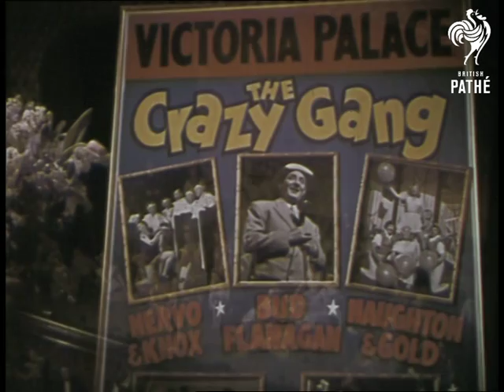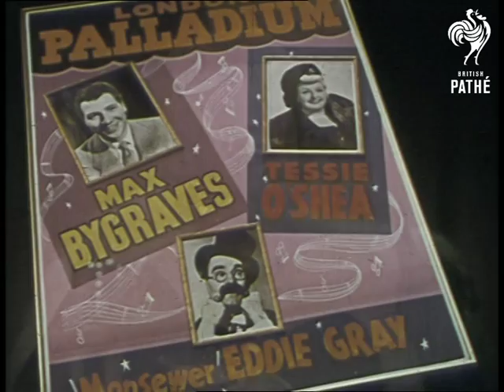Tonight In Britain - Reel 2 (1953)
Reel 2.

01:37:58 Usher Hall - poster for National Youth Orchestra of Great Britain - directed by Sir Adrian Boult.  High angle shot of the Orchestra playing.  C/U of conductor - Sir Adrian.  Low angle shots of the orchestra members.  Violin section and cellists.  Panning shot of the brass section to the percussion.  Young teenager plays the cymbals.  C/U of very serious young boy playing timpani.  M/S of the wind section - flutes and oboes.  High angle shot as they finish the piece.  C/U of conductor.

01:39:15 The Crazy Gang at the Victoria Palace.  Low angle of the boys as they sing a song about ringing bells.  C/U of audience smiling and applauding.  Various shots of Bud Flanagan singing "Underneath the Arches"- he has actors and actresses from the chorus all around him swaying along to the song.  Poster for the Victoria Palace featuring The Crazy Gang, Nervo & Knox, Bud Flanagan and Naughton & Gold.  Pan to London Palladium poster featuring Max Bygraves, Tessie O'Shea and 'Monsewer' Eddie Gray.  Continued.

01:40:33 M/S and C/U of Tessie O'Shea singing and doing a "sexy" shimmy.  'Monsewer' Eddie Gray does a juggling act.  Max Bygraves sings "Big Head" - C/U and M/S - the audience joins in although we don't see them do so - only hear them.  The Players Theatre - music hall entertainment  - man in Victorian costume introduces Hattie Jacques.  Woman at the piano begins to play.

01:42:31 L/S of the stage with the audience in view.  Hattie sings a comedy song in costume.  Shots of the audience - they drink beer.  C/U of the "chairman" or master of ceremonies smoking a cigar.  The audience joins in singing: "My old man says follow the van..."  Hattie does a little dance.  Closer shots of the audience singing and of Hattie. Good C/U of a man in tweed jacket and waistcoat singing the last line of the song then taking a big swig of beer.

Change of scene - a very elegant woman sips from a champagne glass.  Pull back to show her and her partner sitting at a table in the Cafe de Paris being served by a waiter.  High angle of waiter pouring a glass of wine then camera pans down to a dance floor where couples dance an elegant ballroom type dance.

01:43:31 Voiceover states: "Austerity is a thing of the past."  M/S of a group of middle aged diners at a table with a champagne bottle on ice.  C/U of the buffet table. Chef carves meat off the bone, large crab, whole chicken and lobster or langoustine (?) are displayed for the diners.  Pan across the diners.  Shot of dancing couples, very glamorous frocks - obviously a wealthy crowd - all the men in black suit and bow tie.  Good class contrast with previous section.

01:44:29Three young people sit at a table smoking.  Band leader introduces Jean Carson who sweeps down the stairs in a flowing white dress.  She performs "Sing a Song of London" mentioning the East End, the West End, Bow Bells, Hampstead, Mayfair and Big Ben.  Pan from the singer to the diners.  New Churchills Club - cocktail bar and nightclub.  The lights dim and the M.C. introduces Boscoe Holder and his Troupe in "Tropicana."

01:45:59 L/S of a small stage area in front of a small band.  Black dancers walk on to the stage and perform a routine.  Good C/Us of some of the dancers in traditional Caribbean (?) dress.

01:46:53 L/S of couple walking towards the camera at night.  They walk past a coffee stand where lots of people are gathered around in their coats drinking.  High angle shot of a policeman on his night beat.  Doorman opens the door to a large car for a group of late night youngsters.  Shot of two glamorous women and a man getting in.  Policeman walks past a couple kissing on a doorstep.  Policeman waves and the couple kiss each other good night.  The man puts on his gloves and walks to his car.  Shots of London as dawn breaks.

01:47:48 L/S of Tower Bridge, National Portrait Gallery and St Martin's in the Fields (?).   Pan down from a statue of Shakespeare to a tramp sleeping on a bench nearby.  Shakespeare quote ends the commentary: "Our revels now are ended, these our actors as I foretold you were all spirits and are melted into air, into thin air.  We are such stuff as dreams are made of and our little life is rounded with a sleep..."

Note: excellent shots of various night-time activities in London.  Although Nervo & Knox and Naughton & Gold are mentioned in the film's credits and seen on posters for the Victoria Palace, we do not see either of their acts, although we do see the Crazy Gang.

The is a USA version of this film.  It seems to only differ in its soundtrack - the narrators include an American man and his daughter giving their impressions of the nightlife of London.
 FILM ID:1323.04